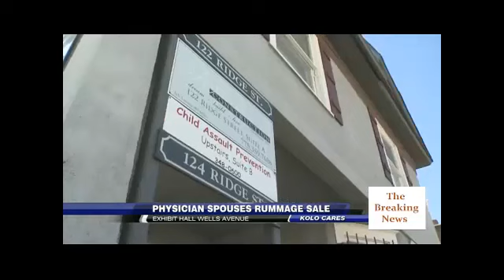girl attacked by dog - The Breaking News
insurance, lawyers,  online studeies, loans, universities